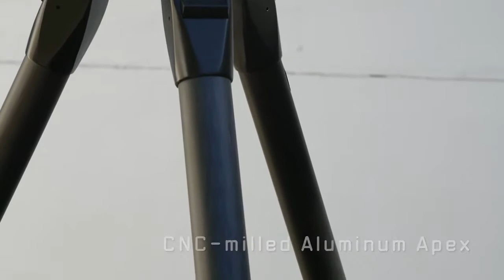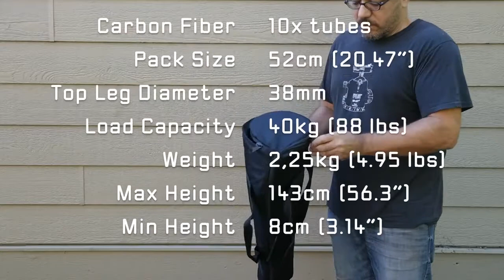FLM Tripod - Berlin 38.4FLM: The Berlin 38.4 Tripod | Indiegogo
FLM Tripod - Berlin 38.4

FLM: The Berlin 38.4 Tripod | Indiegogo

FLM: The Berlin 38.4 Tripod

Introducing a fantastic pro-level tripod for photo and video, the new Berlin 38.4 from FLM.

Thank you, enjoy the video, and let us know if you have any questions!